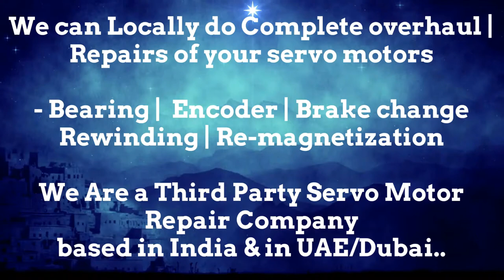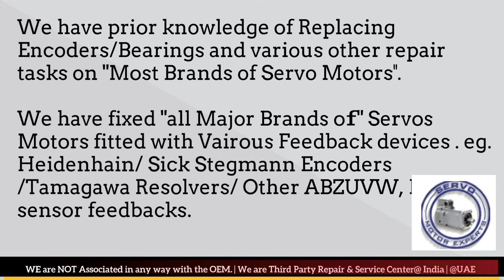CNC Turning Machining Motor Repair, Servo troubleshooting, Drive Parameter, Repair Servo Motor Fault